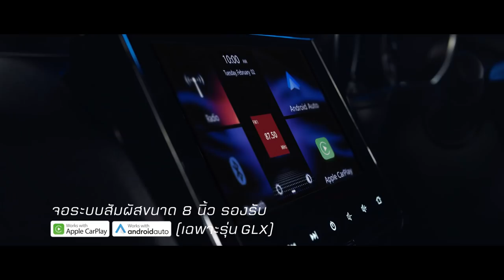ไทยรองแชมป์ติดทีมยอดเยี่ยมมากสุด? , บิ๊กฮั่นเร้า แก้ปัญหาผู้ตัดสิน , โค้ชโย่งขอชุดหลัก